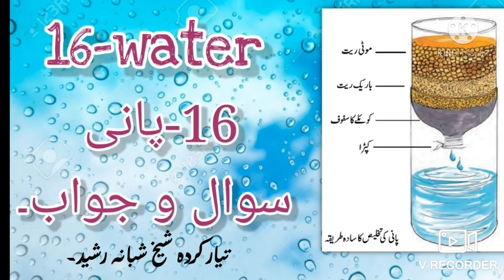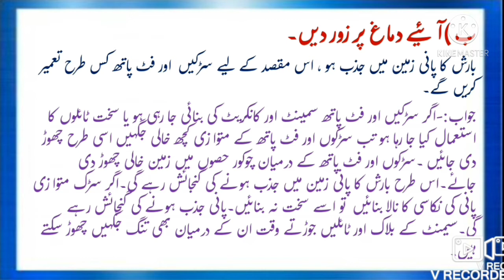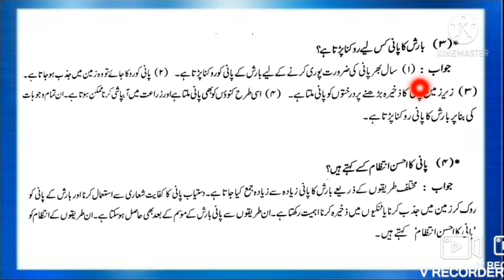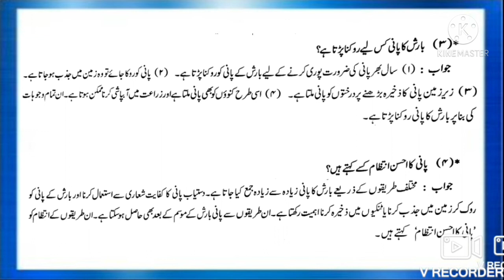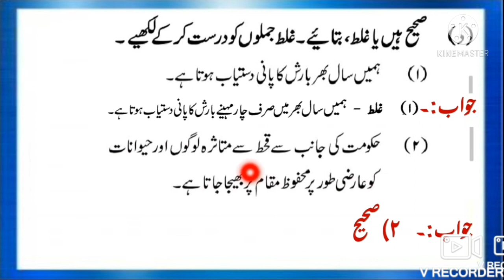Urdu Medium || Subject || EVS-1 || Chapter || 16- Pani || Question Answers.